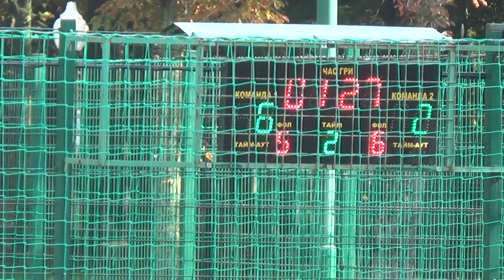7 Аэропорт - Дуншовка(3)